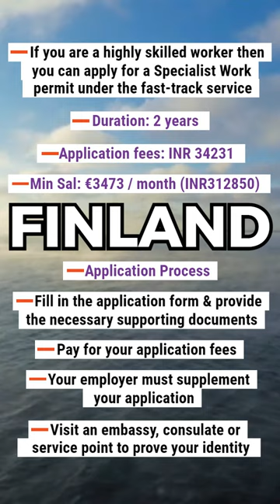Fast-track Your Career: Get a Finland Specialist Work Permit in 2 Weeks!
If you are a highly skilled worker then you can apply for a Specialist Work permit under the fast-track service.

Duration: 2 years.
Application fees: INR 34231
Minimum salary: 3473 Euros (INR 312850) per month

Application Process
1.  Fill in the application form and provide the necessary supporting documents
2. Pay for your application fees.
3. Your employer must supplement your application.
4. Visit an embassy, consulate or service point to prove your identity.

Keeping tabs on immigration updates and immigration current news has never been easier. Y-Axis collates Latest Visa News and immigration news to bring to you all the immigration updates.